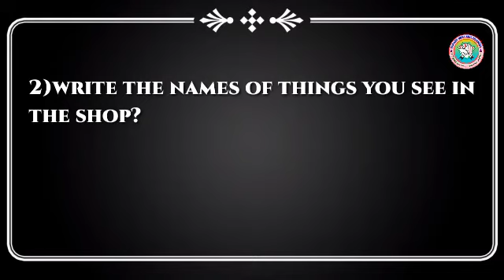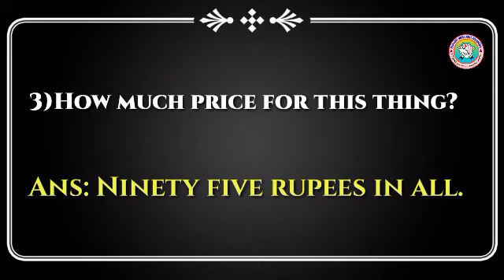English | Buying Things | Balbharti | Question And Answer | Std 1 | Maharashtra State Board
English
Buying  Things
Balbharti

Std 1
Maharashtra State Board
Enfant India